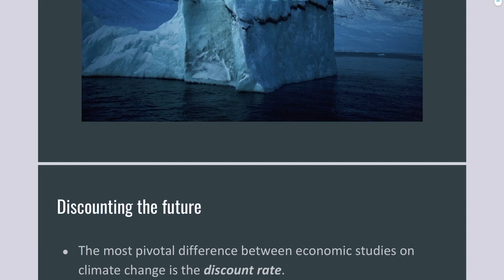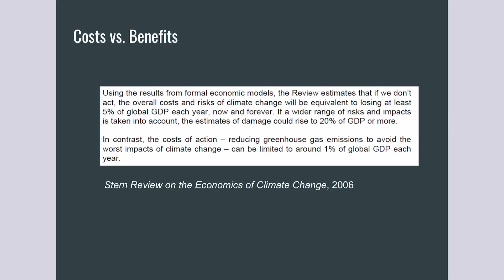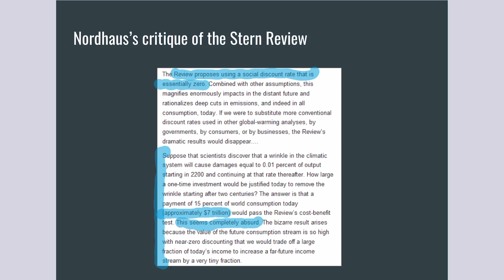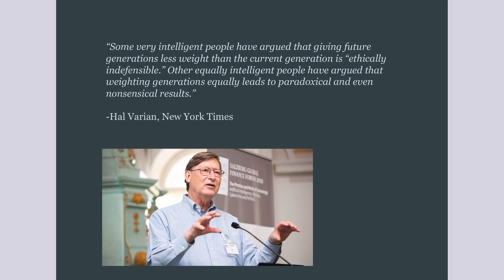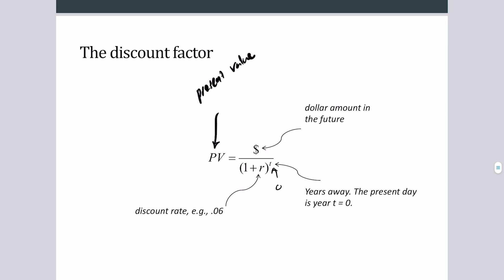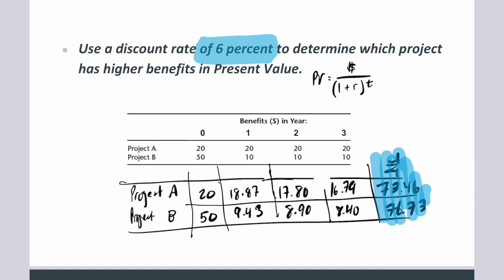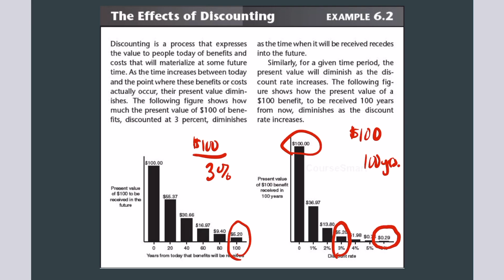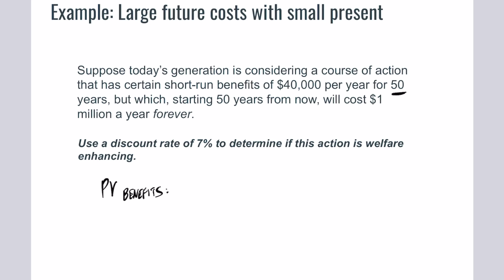Climate Change Policy and the Discount Rate